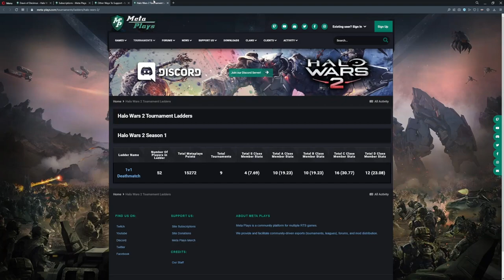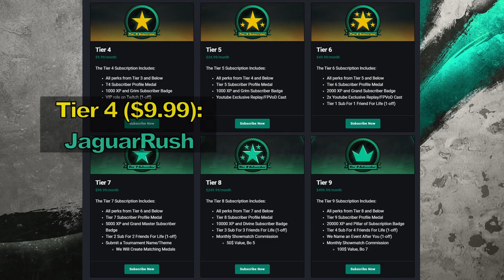Halo Wars 2: Rockgen vs Almirante - Meta Plays Dawn of Decimus Tournament - Grand Finals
The Grand Finals from our Dawn of Decimus Halo Wars 2 tournament - this was the season 1 finale event, and this series crowned the champion of our league!
In case you didn't catch the event live, we got you covered with edited VoDs!